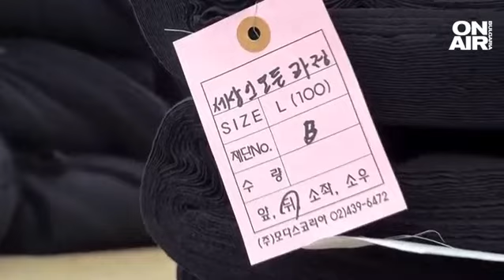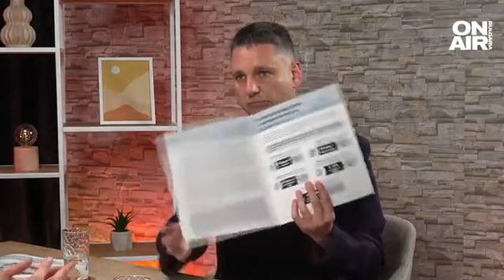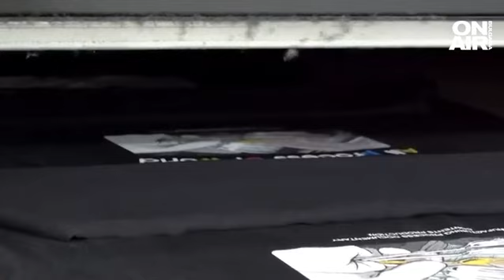Текстилното производство вреди на околната среда, мислим все повече за замърсяването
Радвам се, че все повече се обръща внимание на темата за замърсяването, защото малко хора си дават сметка какво стои зад невидимите процеси по производство и потребление на текстил. Текстилната индустрия е една от най-ресурсоемките по отношение на първичния ѝ добив, емисии, които се генерират, употреба на вода и употреба на земя. Това каза консултантът на Българска Асоциация Кръгов Текстил Невена Давидова в предаването Money.bg.

"Мога да дам няколко примера - интересен факт е, че парниковите емисии, генерирани от текстилната индустрия са повече от емисиите на секторите "Авиация", "Морски транспорт" и "Железопътен транспорт". Хората са свикнали, че когато мислят за замърсители, да мислят за директните такива, но текстилното производство е свързано с много процеси, които вредят на околната среда", каза Давидова пред Bulgaria ON AIR.